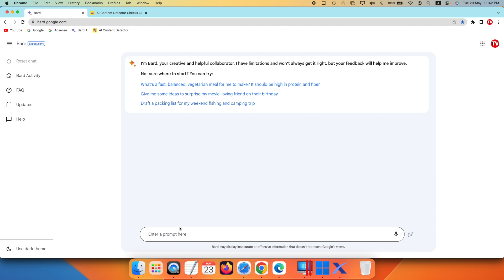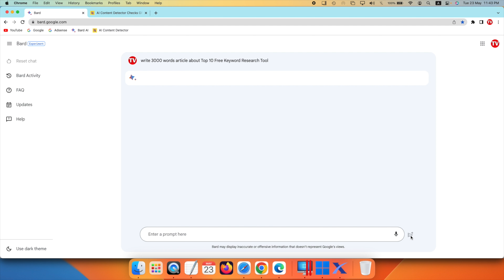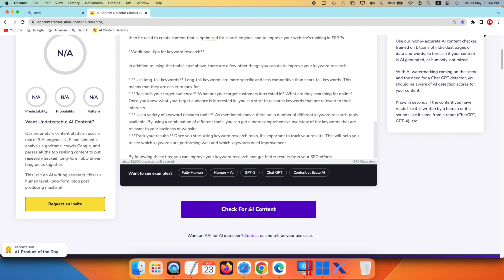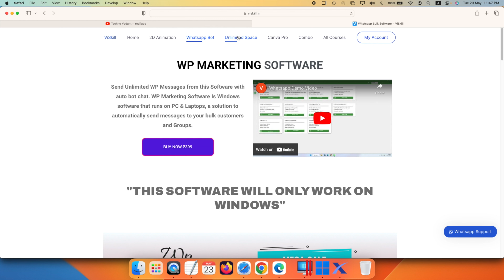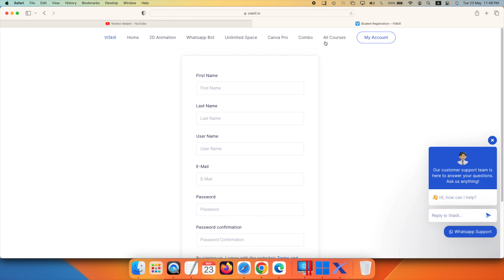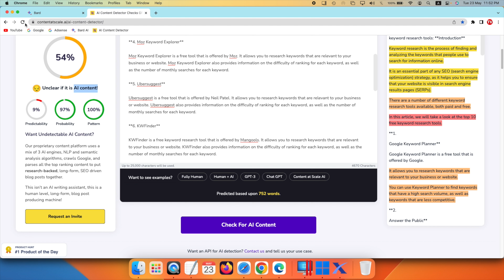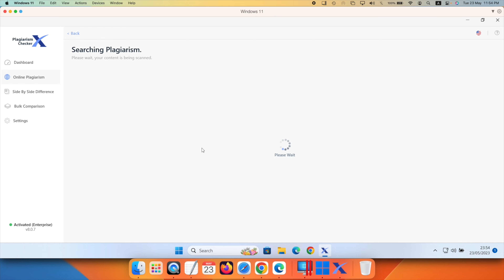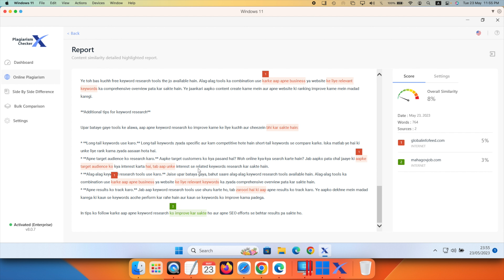Bard AI: How to Write 100% Unique Articles that Attract and Engage Your Audience (2023)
Are you looking for a way to write 100% unique articles that attract and engage your audience? Do you want to create content that stands out from the crowd and boosts your online presence? Do you want to learn how to use an amazing tool that can write articles for you in minutes?

If yes, then you need to watch this video. In this video, I will show you how to use Bard AI, a powerful and easy-to-use tool that can write 100% unique articles on any topic, in any style, and in any language. Bard AI is an artificial intelligence tool that can write articles for you based on your keywords or headline. You just need to give it some input, and it will do the rest.

Bard AI can help you to:

- Write 100% unique articles that are original, informative, and entertaining
- Attract and engage your audience with high-quality content
- Boost your SEO ranking and organic traffic with unique articles
- Save time and money on hiring writers or using expensive tools
- Improve your writing skills and creativity with Bard AI
- Generate unlimited articles for free with Bard AI

In this video, I will walk you through the steps of using Bard AI to write a 100% unique article that attracts and engages your audience. I will also show you some tips and tricks to make your article more effective and appealing. You will see how Bard AI can write an article that is tailored to your niche, audience, and purpose.

So, what are you waiting for? Watch this video now and start writing 100% unique articles with Bard AI.

Received message. Here is a possible YouTube description for your video: Are you looking for a way to write 100% unique articles that attract and engage your audience? Do you want to create content that stands out from the crowd and boosts your online presence? Do you want to learn how to use an amazing tool that can write articles for you in minutes? If yes, then you need to watch this video. In this video, I will show you how to use Bard AI, a powerful and easy-to-use tool that can write 100% unique articles on any topic, in any style, and in any language. Bard AI is an artificial intelligence tool that can write articles for you based on your keywords or headline. You just need to give it some input, and it will do the rest. Bard AI can help you to: - Write 100% unique articles that are original, informative, and entertaining - Attract and engage your audience with high-quality content - Boost your SEO ranking and organic traffic with unique articles - Save time and money on hiring writers or using expensive tools - Improve your writing skills and creativity with Bard AI - Generate unlimited articles for free with Bard AI In this video, I will walk you through the steps of using Bard AI to write a 100% unique article that attracts and engages your audience. I will also show you some tips and tricks to make your article more effective and appealing. You will see how Bard AI can write an article that is tailored to your niche, audience, and purpose. So, what are you waiting for? Watch this video now and start writing 100% unique articles with Bard AI.
Queries Cover In This Video:
Here are some possible catchy titles for your video:

- How to Write 100% Unique Articles with Bard AI in Minutes (2023)
- Bard AI: The Ultimate Tool for Writing 100% Unique Articles (2023)
- How I Write 100% Unique Articles for My Blog with Bard AI (2023)
- The Secret to Writing 100% Unique Articles with Bard AI (2023)
- How to Use Bard AI to Write 100% Unique Articles on Any Topic (2023)
- Bard AI: How to Write 100% Unique Articles without Plagiarism (2023)
- How to Write 100% Unique Articles with Bard AI and Boost Your SEO (2023)
- Bard AI: The Best Way to Write 100% Unique Articles in 2023
- How to Write 100% Unique Articles with Bard AI and Save Time and Money (2023)